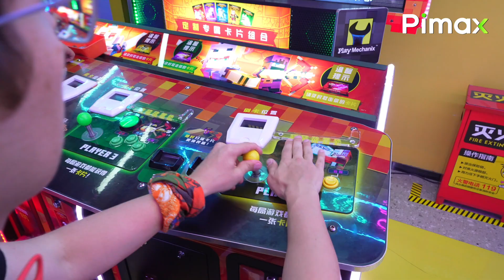Transcendence #1: Alex on Virtual Reality as the next evolutional step for gaming as a whole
'Transcendence' is a series by Pimax, highlighting unique stories of our users and how VR has transformed their lives, gaming, racing, and flight simulation adventures. Today, game developer and YouTuber, Alexander Goncharov.